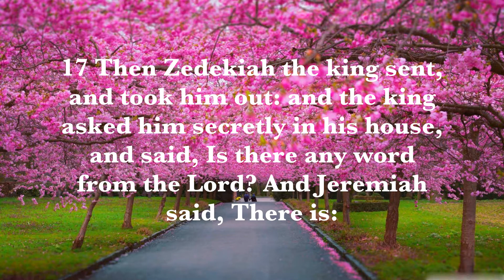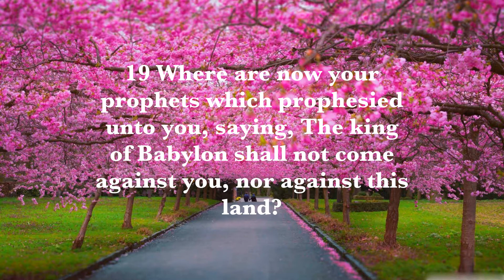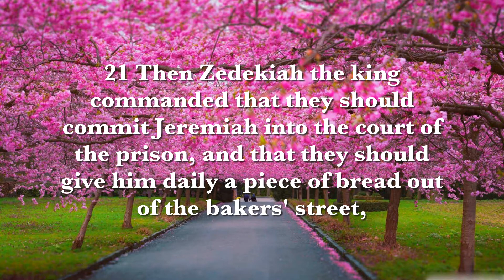Thursday-May 13th-Jeremiah Reaffirms and Prophecy-Jeremiah 37:17-21. Temple Of Faith Of God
Thursday-May 13th-Jeremiah Reaffirms and Prophecy-Jeremiah 37:17-21